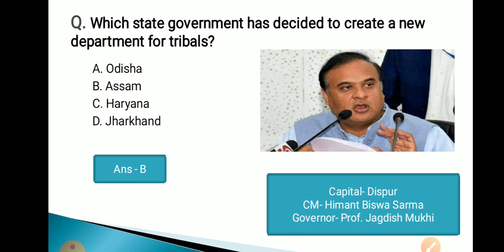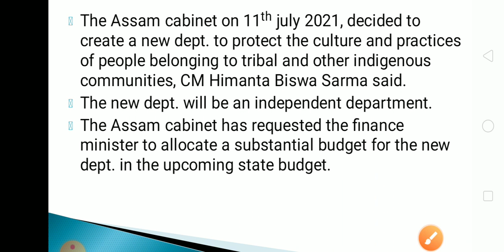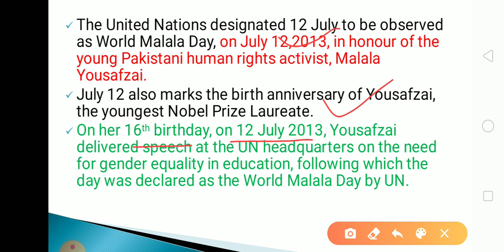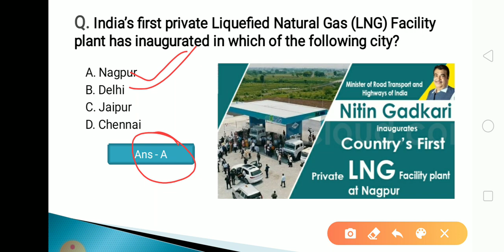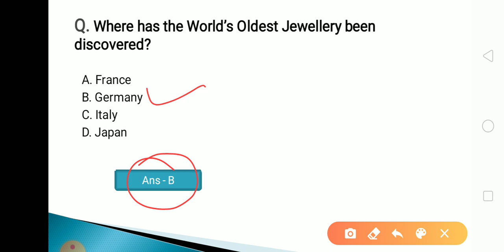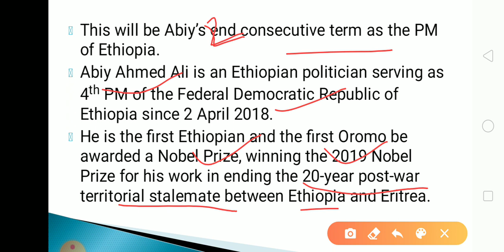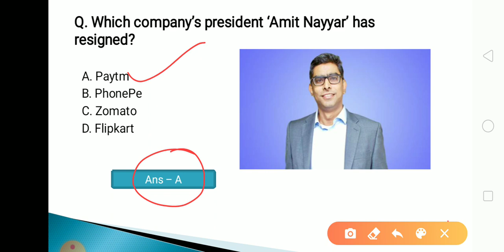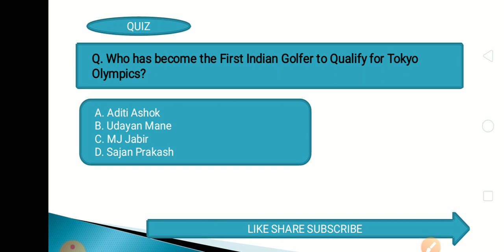14 July 2021 Current Affairs in Odia II Current Affairs in Odia II Ekamra Academy II OPSC QUIZ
Current affair,
23 September 2020 Current affairs,
23 September 2020 current affairs,
odisha daily
odisha update,

tags,
27 Septembercurrent affairs 2020,
otet odisha,

EKAMRA ACADEMY

Ekamra Academy ✍✍✍